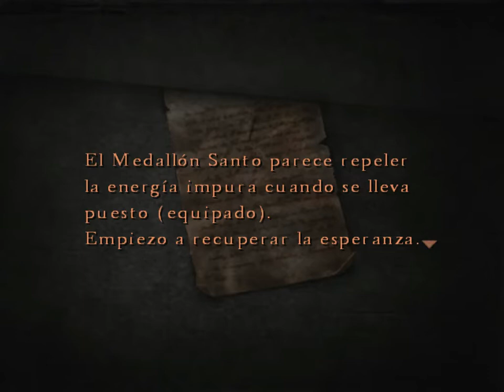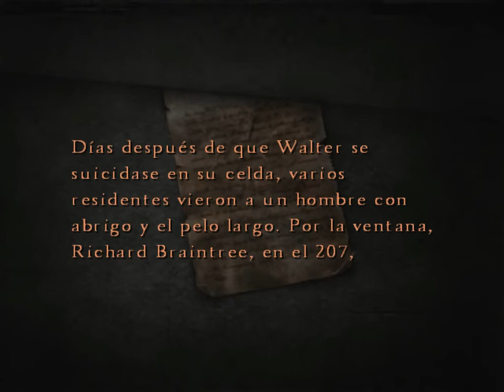Silent Hill 4 The Room - 1.8 - Rescatando a Eileen y llegando al metro (2da ves)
Sacaremos a Eileen del Hospital pero ahora tendremos que visitar elmetro donde murió Cynthia nuevamente.